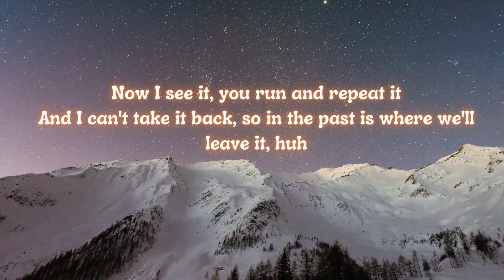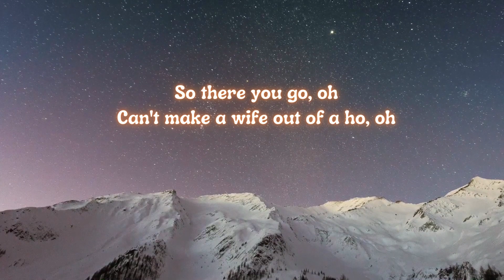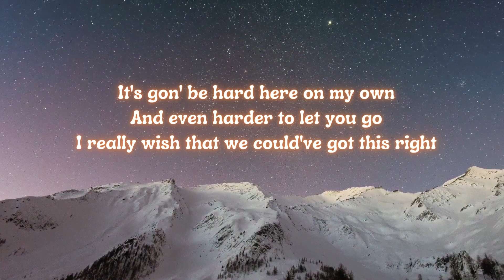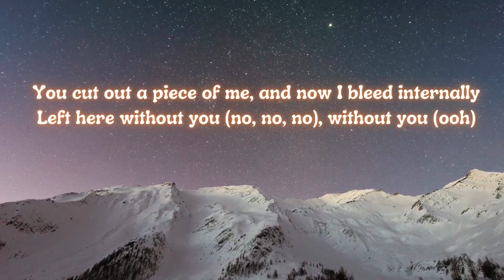The Kid LAROI - WITHOUT YOU (Lyrics)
❤ Listen to The Kid LAROI - WITHOUT YOU (Lyrics)
I will come up with the best songs. From Next song fonts, and styles will be updated.

Please share your thoughts in comments.

Please COMMENT for any song suggestions.

Thank you all. Stay safe, Stay happy.

CHEERS.❤❤

🎤 Lyrics:
[Chorus]

[Verse]
I lost my sh*t, you know I didn't mean it

[Bridge]
I really wish that we, could have got this right